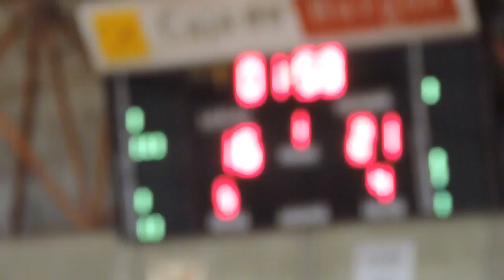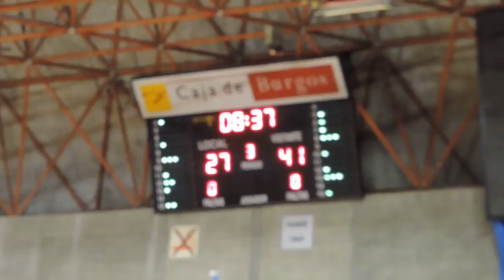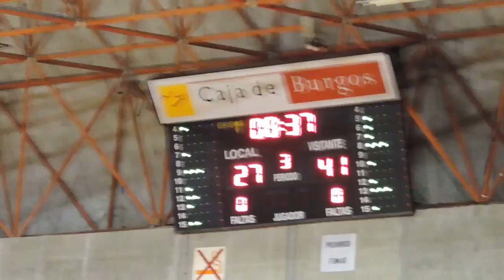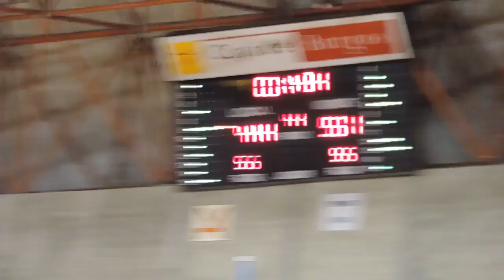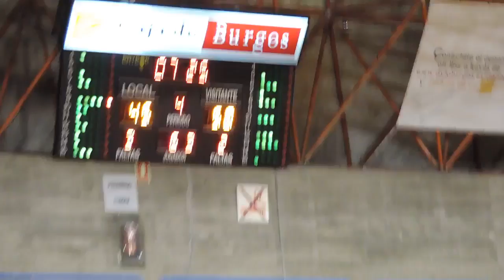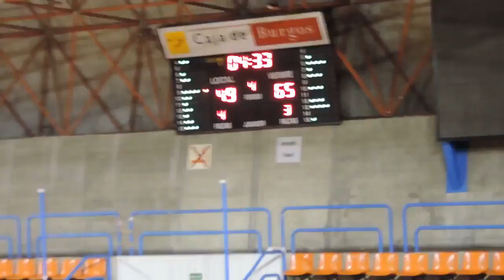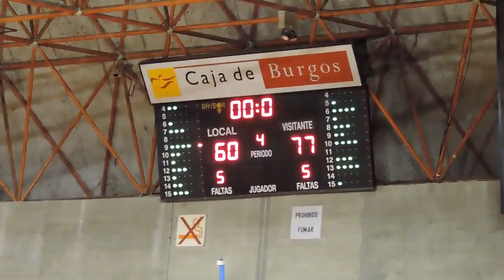EBA AA J14 G. SANTIAGO AUTOMOCION - CB SANTURTZI